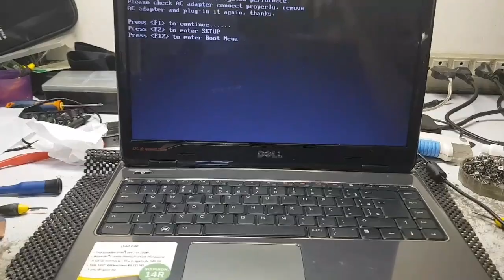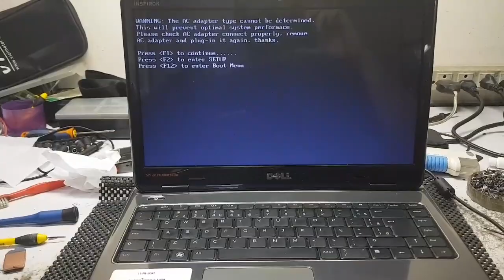Reparo Dell inspiron n4010 não acende a tela. Resolvido rapidamente.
Somos assistência tecnicas especializada em:
Notebook, Macbook, all in one, monitores e tv.

Endereço: Rua academico walter gonçalves numero 1 sala 1101.
Bairro: Centro
Cidade: Niterói
Estado Rio de Janeiro
Cep: 24020290
Telefone: 36286229
Celular e zap 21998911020 somente para clientes.

O Instagram da empresa é @elitenoterj